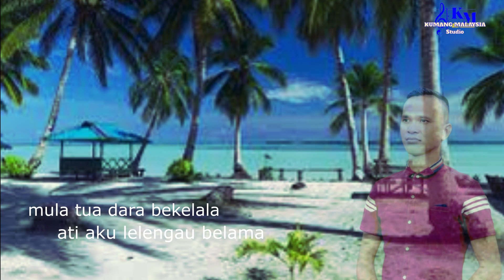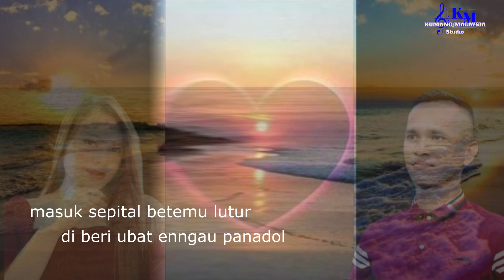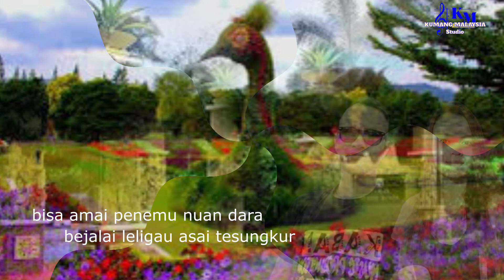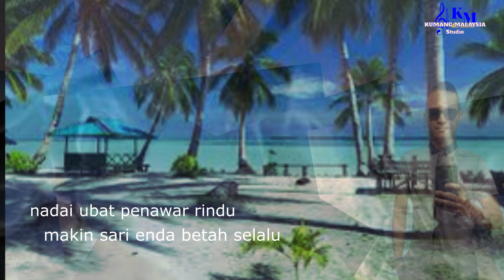[Nadai ubat penawar rindu]MAX ALVIN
Kumang malaysia ytchannel